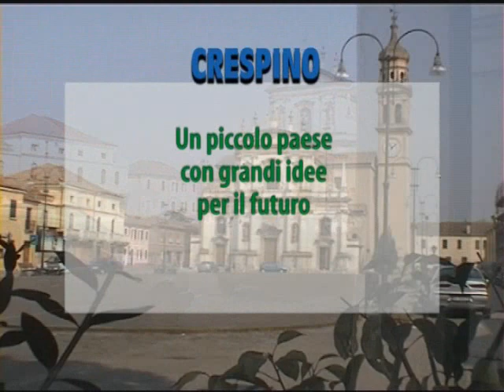9 febbraio 2013 Crespino: un piccolo paese con grandi idee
9 febbraio 2013 -- Crespino: un piccolo paese con grandi idee

Tanti anni di allettanti lusinghe di un mondo dorato, costruito sulla filosofia del consumo e sul mito del successo, hanno permesso di coltivare fantasiose illusioni destinate a svanire che, per fortuna, nella loro inconsistenza, non hanno influenzato la cultura che ci ha formato e la tradizione che ci identifica.
Chi oggi, nella confusione dei valori conseguente alla provocazione edonista, nella precarietà delle ideologie e delle mode, investe nella formazione dei giovani, rivaluta il presente, perché storia, cultura e tradizione sono i tesori che possediamo e forse le nuove generazioni potranno capitalizzarli al meglio.